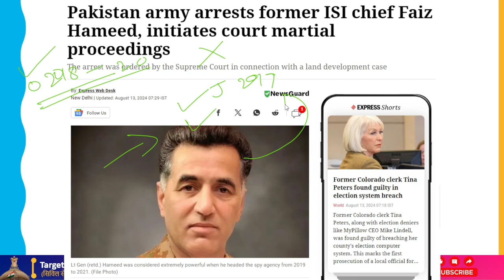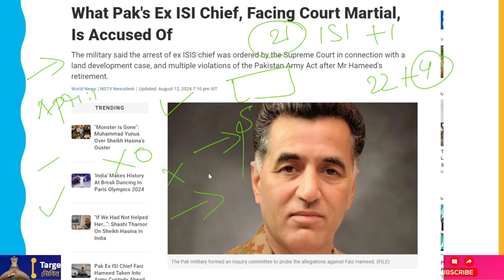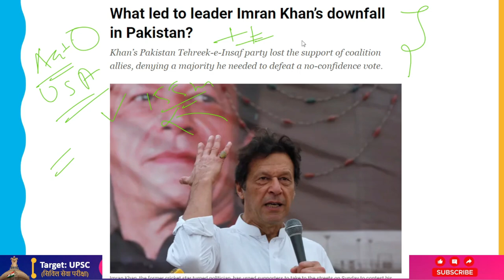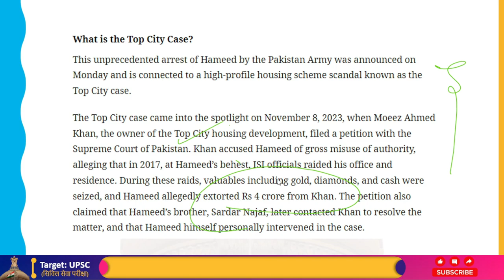Pak Ex-ISI Chief Faiz Hameed Arrested By Army, Court Martial Initiated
In an unprecedented action, the Pakistan Army said on Monday that it had taken Lt Gen (retd.) Faiz Hameed, the former head of the ISI, into custody and had started court martial procedures against him in relation to a housing program scam.
The army's media wing, Inter-Services Public Relations (ISPR), released a statement saying, "In compliance with the orders of the Supreme Court of Pakistan, a detailed court of inquiry was undertaken by Pakistan Army, to ascertain correctness of complaints in Top City Case made against Lt Gen Faiz Hameed (Retd)."
"Consequently, appropriate disciplinary action has been initiated against Lt Gen Faiz Hameed (Retd.), under provisions of the Pakistan Army Act," added the statement.